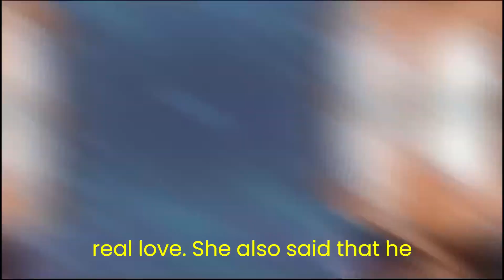Halle Bailey on Her First 'Real Love' with DDG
Halle Bailey and DDG are one of the hottest couples in Hollywood right now. In a recent interview with Cosmopolitan, Halle opened up about her relationship with DDG, calling him her first "deep, real love." She also said that he has been very supportive of her career, and that he is always there for her.